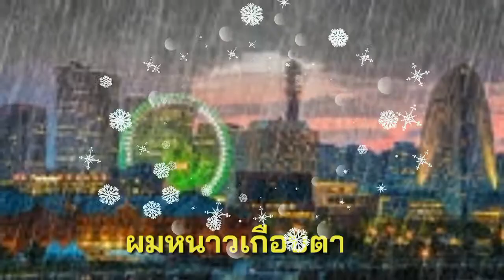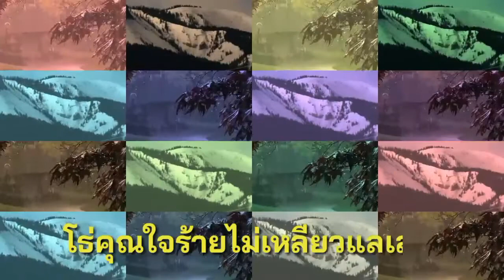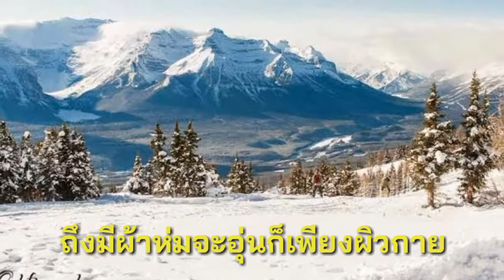เหมันต์​พิศวาส​ สุเทพ​ วงศ์​กำ​แหง